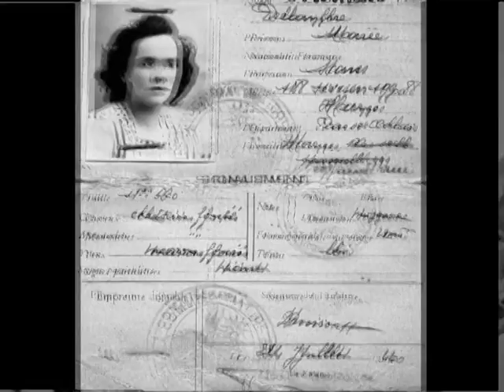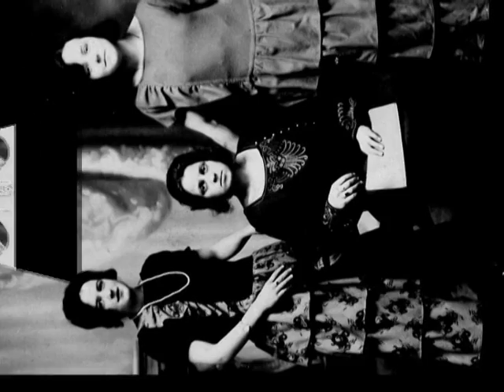Anciennes cassettes Didier DVD : Photos noir et blanc 3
dvd didier vieilles cassettes  vhs